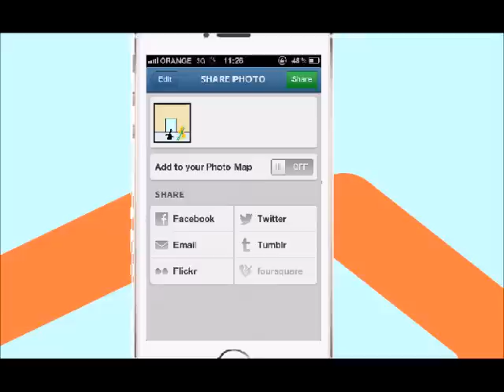School Bully Pivot Animation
Pivot animation sketch made by me
sounds: my voice